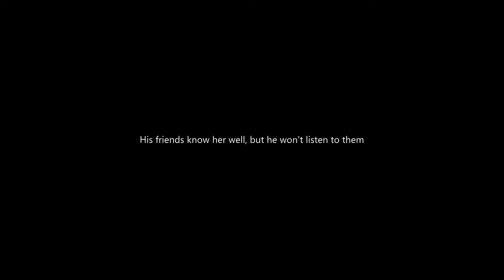John Irvin, Author Journey Series, Ep. 34: A Short and Sweet Montana Romance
Hey, thank you again for watching my vlog! I hope you enjoyed today’s share, make sure you click through the link below to check it all out!

gf.me/u/xp24cf

John Irvin
Author. Blogger. Entrepreneur.